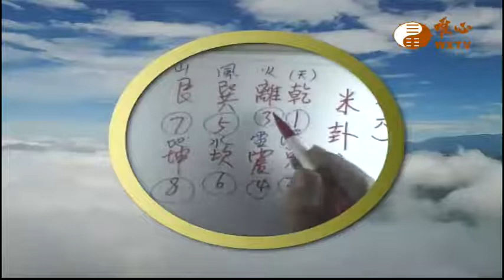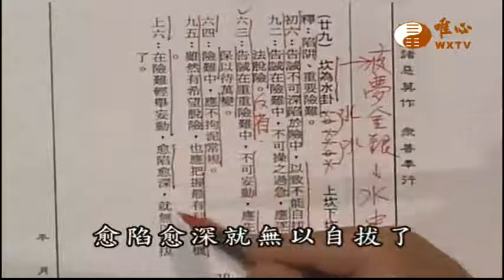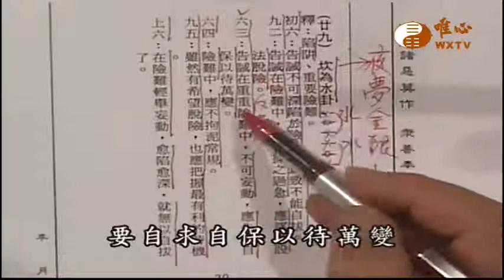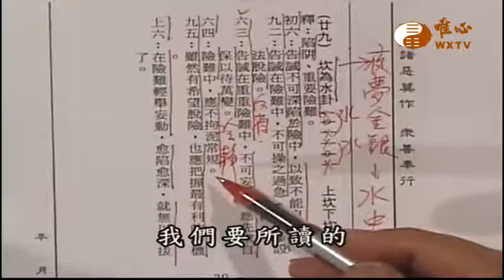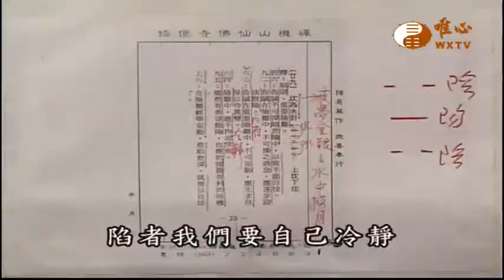坎為水【易經心法講座152】｜ WXTV唯心電視台